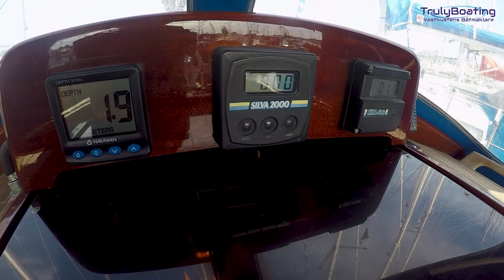Vindö 45 (1983) - Video Walkthrough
Vindö 45 från 1983 i ypperligt säljes. Beställd ny 1982 av nuvarande ägare som använt henne som semesterbåt och smycke sedan dess. Pedantskött och varsamt förbättrad med bl.a. större ratt, nyare segel och ny motor.